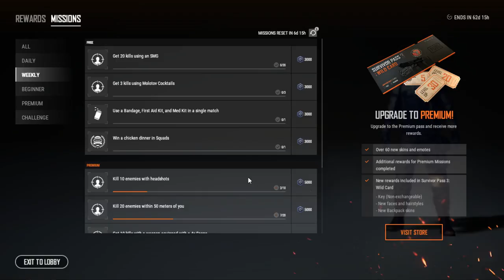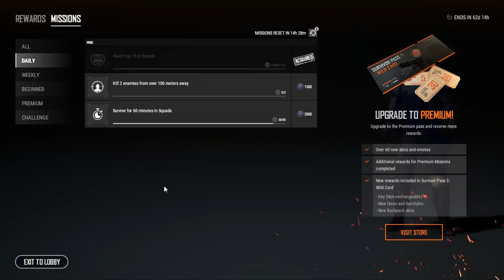Let's Play a Bit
Geil 16gb(8x2) 2400mhz ddr4 ram
Samsung S19C300
WD green 120gb m.2 ssd
WD Blue 2tb 5400rpm
antec neoeco 650w😁😁😁